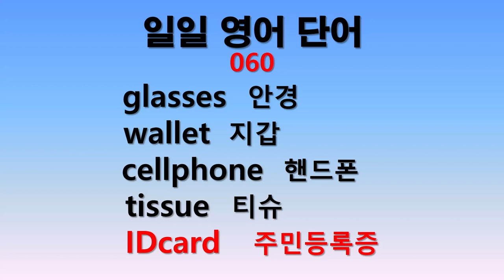일일 영어단어 060